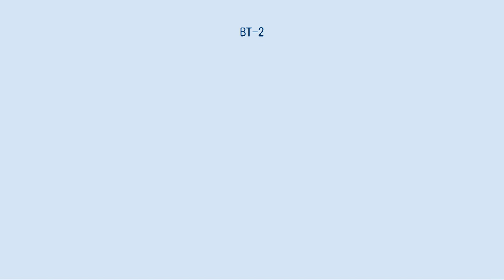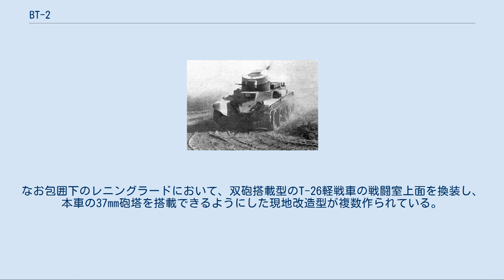BT-2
BT-2（ベテー・ドゥヴァー、ロシア語:БТ-2）はソ連で開発された快速戦車（Быстроходный танк）である。
 本車はアメリカのクリスティーM1930戦車をベースにした、BTシリーズ初の量産型である。
その優れた機動性を生かし、騎兵部隊の支援や、長距離侵攻を目的に開発された。
クリスティー戦車は厳しい路外走行試験中に尖った形状の車体前端部を損傷したため、そこを厚さ40mmの小さな台形の装甲板に変更し強化、新型の砲塔を搭載するなどの改良が施されている。
 主武装である37mm砲は、元はドイツが開発してソ連国内で実験を行い、後に3.7 cm PaK 36として採用された対戦車砲であった。
これはM1930(1K)と命名されソ連軍でも採用され、戦車砲向けに改修されB-3(5K)と呼ばれた。
ドイツ軍のIII号戦車の初期型に搭載された砲と基本的に同じものであるが、BT-2の場合、砲手が肩付けして人力旋回・俯仰させる簡易な砲架となっていた。
 当初、武装がこの戦車砲のみで外防盾の無いタイプが60輌のみ作られたが、後にその右側に7.62mm DT機関銃のボールマウント式銃架を追加したタイプが120輌作られた。
しかし新型の20K 45mm戦車砲への移行のために37mm戦車砲の生産が打ち切られてしまい、これを搭載できたのは前述の計180輌に過ぎなかった。
45mm砲への換装も考えられたが、BT-2の砲塔では狭いこともあり、1933年夏に少数が改造されたに止まったとする資料もある。
 BT-2機銃搭載型 やむを得ず、残りの車輌は代わりにDA-2連装機関銃を搭載、こちらの方が440輌と生産数が多かった。
しかしこれにより、同時使用ができないのに連装銃架とボールマウント銃架が並んで装備されるという、実用上無意味な配置となったため後者は撤去されている。
 なお古い資料では、砲搭載型と機銃搭載型は目的別に生産され、機銃型の方が先に生産終了し、砲搭載型の方が生産数が多いという認識であったが、新たな資料が見つかり、改められた。
同じく機銃搭載型がBT-1と呼ばれたとされていたがこれも誤りで、実際は輸入されたクリスティー戦車を指す名称である。
このタイプでは63発入りのパン（皿型）マガジンが43個、7.62 mm銃弾2709発が搭載されていた。
 エンジンは、オリジナルのクリスティーと同じV型12気筒リバティ L-12を輸入、最初の100輌に暫定的に使っている。
しかし、1932年の軍事パレードに参加した10輌のうち、途中で2輌が故障して回収車に撤去されるというハプニングが発生、これが問題となった。
新たにディーゼルエンジンであるD-300を搭載することも検討されたが、L-12よりパワーが不足していることもあり、結局リバティの国産版であり、複葉偵察機・ポリカルポフR-1／R-2（エアコーDH.9Aのライセンス生産型）での使用実績もあるM-5が引き続き搭載された。
 原型のクリスティー戦車同様、履帯を外し後部の起動輪と最後部の接地転輪を接続、ステアリングを装着し最前部の接地転輪で方向転換し、装輪走行が可能となる方式であったが、BT-2として国産されるにあたり、動力の伝達方式はチェーン連結式からギア連結式に変更されている。
この場合駆動するのは二輪のみであり、路外性能は高くはない。
 クリスティー戦車では、転輪が軽合金製をプレス加工したディスク型であったが、BT-2では鋳鋼製のスポーク型に変更された。
後にスチール製でプレス加工のディスク型転輪装備の型も作られ、設計局内ではBT-3とも呼ばれたが、マイナーチェンジにすぎないため正式名称にはならなかった。
 車体後部の排気管は、クリスティー同様に車体後部に丸い穴が開いただけのものや、そこに箱型マフラー（消音機）を追加したものだった。
これは後に、BT-5同様の大型の円筒形マフラーに変更された。
しかしこれはガソリンを詰めた瓶（火炎瓶である必要も無い）をぶつけられると、高熱により炎上して撃破されることが判明し、その対策としてエンジングリルから伸びる単純な長い筒型排気管に改修されたものもある。
エンジングリルの排気口は二枚の板が斜めに傾く単純な物で、当初クリスティー戦車同様にむき出しであったが、まもなく異物混入防止用の金網製カバーが装着された。
これらは基本的にT-34まで同じような構造であった。
 BT-2は1931年5月23日、試作車の完成を待たずしてソ連邦革命軍事会議にて採用が決定された。
試作車は非武装の状態で10月に完成、翌...